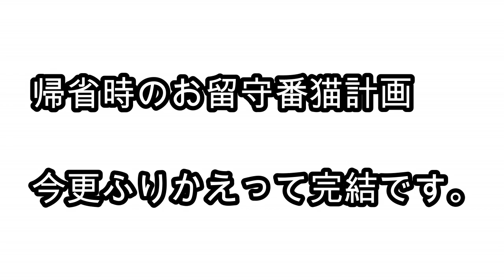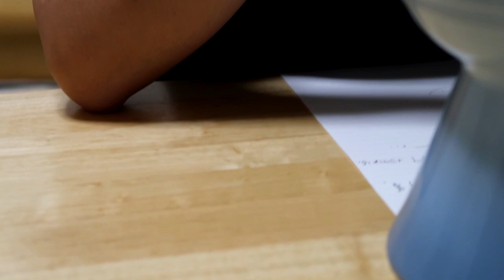2泊3日ネコのお留守番を振り返ります！ペットシッターと、見守りカメラの話【2019お盆の留守番ネコ計画Vo.4完結】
だいぶ遅くなりましたが、うっかり放置してたシリーズをむりやり完結させます。
お盆にネコを家に置いて帰省したときの話です。
ペットシッターと、見守りカメラを使って、ドキドキものでしたがテミコ１匹で家にお留守番してもらいました。

見守りカメラは以下のものを買って使いました。
Victure 1080P ネットワークカメラ

Temiko's Family
てみこ（猫）：7歳、7kgくらい。ビビり。別称ティーちゃん。
ぐーちゃん（子猫）：０歳。やんちゃ。
まあちん（人間）：家で猫のお世話するひと。
けいちん（人間）：エサ代を外で稼いでくるひと。

2019年4月『急に猫を飼うことになった。』
2019年7月 Temiko Club（ロシアンブルー）